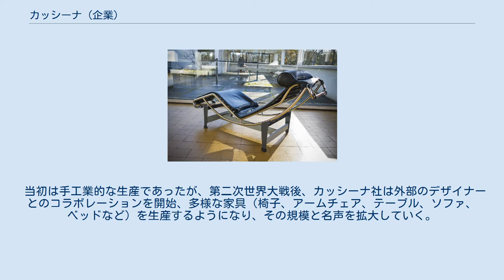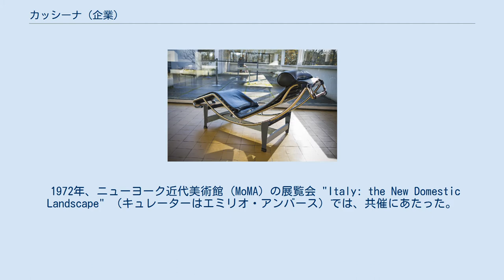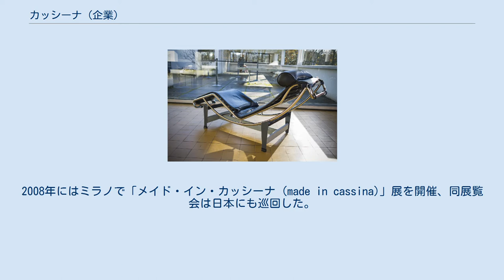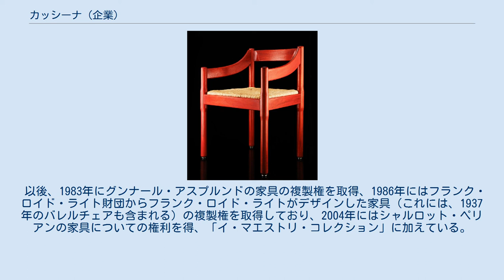カッシーナ (企業)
モンツァ・エ・ブリアンツァ県
カッシーナ（伊: Cassina S.p.A.）は、イタリアの高級家具メーカー。
 モダンデザイン家具の製造・販売を行っており、モダニズム建築の著名作家が設計した家具の復刻（リプロダクション）でも知られる。
 ヴィコ・マジストレッティが1959年にデザインし、カッシーナ社によって生産された「カリマーテ・チェア」 1927年、北イタリア・ミラノ近郊のメーダにおいて、チェーザレとウンベルトのカッシーナ兄弟によって「アメデーオ・カッシーナ」(Amedeo Cassina) 社として設立。
 当初は手工業的な生産であったが、第二次世界大戦後、カッシーナ社は外部のデザイナーとのコラボレーションを開始、多様な家具（椅子、アームチェア、テーブル、ソファ、ベッドなど）を生産するようになり、その規模と名声を拡大していく。
 会社は、クルーズ客船、高級ホテル、レストランへの家具の納入によって発展を遂げていった。
1952年にジオ・ポンティとともに豪華客船「アンドレア・ドーリア」のインテリアを手掛けたことは、会社の飛躍の大きな契機になったとされる。
1954年、イタリアのすぐれた工業デザインに贈られるコンパッソ・ドーロ賞 (it:Premio Compasso d'oro) が創設されると、カッシーナ社が製造した椅子（カルロ・デ・カルリ設計）が受賞対象の1つとなった。
1960年代半ば以降はもっぱら高級インテリア分野に企業活動の大部分を注力している。
 1964年には、ル・コルビュジエがデザインした4種の家具を製造・販売する独占契約を結び、「カッシーナ・イ・マエストリ・コレクション」(Cassina I Maestri) を発表した。
 1972年、ニューヨーク近代美術館 (MoMA) の展覧会 "Italy: the New Domestic Landscape" （キュレーターはエミリオ・アンバース）では、共催にあたった。
1991年はカッシーナ社としてコンパッソ・ドーロ賞を受賞。
 2005年、カッシーナ社は、同じイタリアの高級家具メーカーであるポルトローナ・フラウ・グループに買収された。
2008年にはミラノで「メイド・イン・カッシーナ (made in cassina)」展を開催、同展覧会は日本にも巡回した。
 「カッシーナ・イ・マエストリ・コレクション」(Cassina I Maestri) は、モダニズム建築の著名デザイナーが手掛けた家具の復刻コレクションである。
ル・コルビュジエとピエール・ジャンヌレ、シャルロット・ペリアンのチームがデザインした4種の家具のリプロダクション（1964年）がその最初であり、これには、LC1、LC2、LC3 アームチェア（「グランドコンフォート」 (Grand Confort) として知られるシリーズ）、および LC4 デッキチェア (ru:LC4) が含まれる。
今日においてもカッシーナ社は、ル・コルビュジエ・デザインの世界的なライセンシーである。
 「イ・マエストリ・コレクション」は、1968年にベルリンのバウハウス資料館からバウハウス製品の一部の複製権を取得、次いで1971年にヘリット・リートフェルトおよびフランク・ロイド・ライトがデザインした作品、1972年にチャールズ・レニー・マッキントッシュがデザインした作品についての権利を取得し、規模を拡大した（日本での販売代理店カッシーナ・イクスシーの年表によれば、リートフェルト、マッキントッシュの作品の復刻が1973年に発売とある）。
 以後、1983年にグンナール・アスプルンドの家具の複製権を取得、1986年にはフランク・ロイド・ライト財団からフランク・ロイド・ライトがデザインした家具（これには、1937年のバレルチェアも含まれる）の複製権を取得しており、2004年にはシャルロット・ペリアンの家具についての権利を得、「イ・マエストリ・コレクション」に加えている。
2008年にはフランコ・アルビニ（1948年にカッシーナ社が最初に協働した外部デザイナーである）を「イ・マエストリ・コレクション」に加えた。